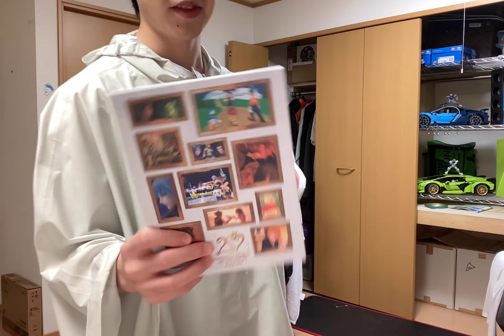身バレした弟の話 他2本（2022 07 17 23 30）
身バレについて
キングダムハーツ一番くじ
兄貴の属性について